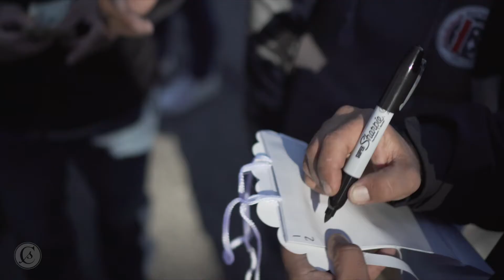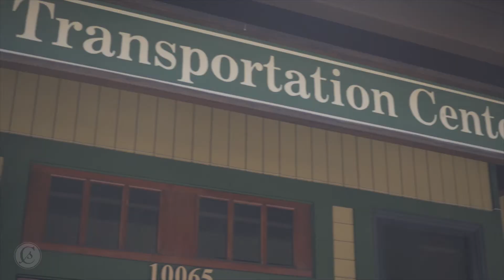Keep Tahoe Braaap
Row4Design's KeepTahoeBraaap was a blast. If you didn't make it, you missed out! Definitely a ride worth traveling for.